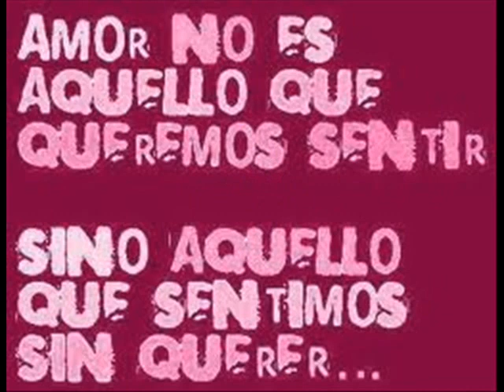Abrázame - MIGUEL SAEZ.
Una maravillosa  balada en la  voz  del joven cantautor Miguel Saez  .perteneciente a  su album del año 1998.